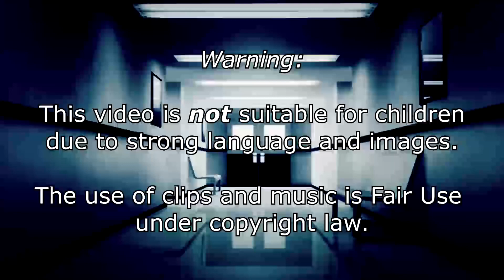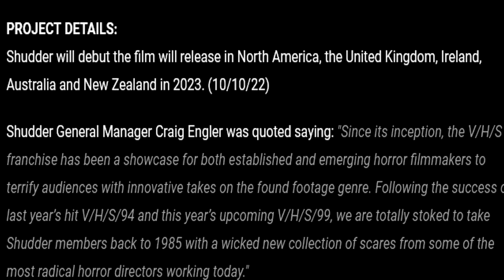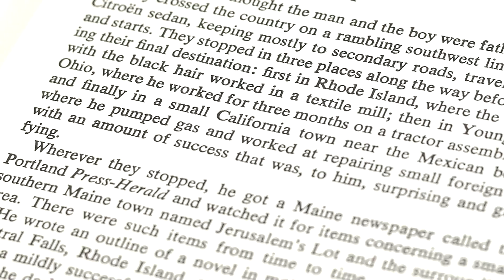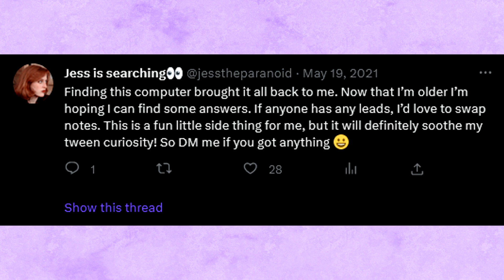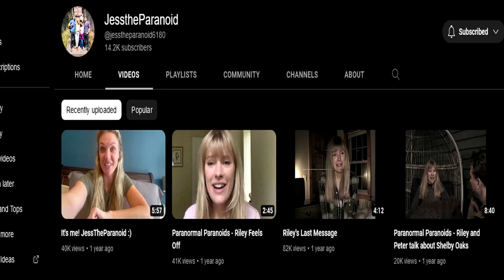Horror Movies (2023) I Want to Watch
ORIGINALLY POSTED ON 02/20.

Well,  we already got some pretty interesting trailers for the 2023 horror movies, don't we?

So, I decided to list some of those who have caught my attention the most (I know some - like Skinamarink - were already released, but hey, I didn't watch them yet).

Some of those movies have inspired good reactions while others, eh... Let's say they leave an impression due to absurdity (Winnie the Pooh Blood and Honey, anyone?). Well, marketing is everything.

Chapter List:

Intro
The Boogeyman
Skinamarink
Winnie the Pooh Blood and Honey
Cuckoo
Salem's Lot
VHS 85
Shelby Oaks